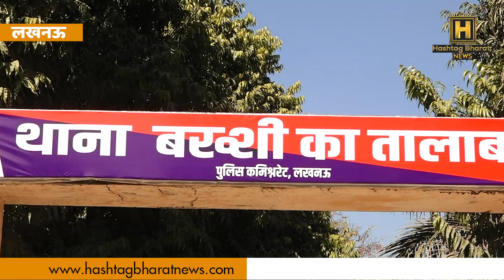SR GLOBAL CASE : आखिर कैसा राज छिपा हुआ है प्रिया के ब्लैक डायमंड इंस्टाग्राम अकाउंट में?@htbhindi